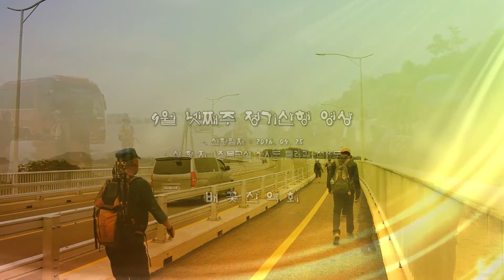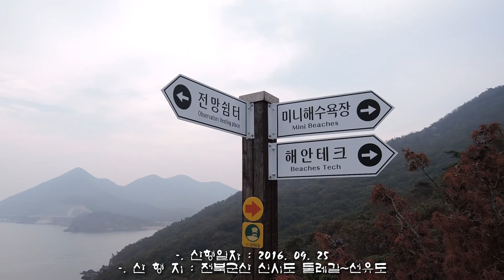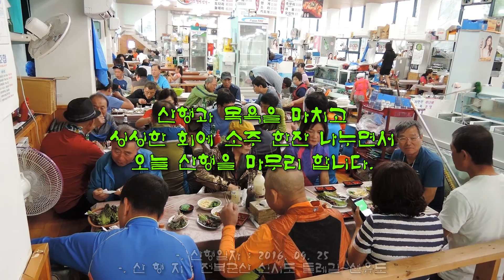배꽃산악회[2016.09.25 - 전북군산 신시도 둘레길~선유도산행 영상]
나주 배꽃산악회는 2016년 9월 넷째주 정기산행으로 전북 군산 신시도 둘레길~선유도 산행을 시행 전회원 시원한 가을 바람속에 뻥 뚤린 광활한 바다, 옹기 종기 모여있는 섬들의 평화롭고 엄마 품안처럼 아늑한 모습들을 가슴 가득히 담을수가 있었다. 섬과 섬을 이어준 고군산대교의 장엄한 모습은 인간의 한계가 어데까지일까. ?. 산행을 마치고 전 회원들과 가져보는 신선한 회와 소주 한잔의 시간들은 더욱 더 오늘 산행을 뜻깊게 하였다.